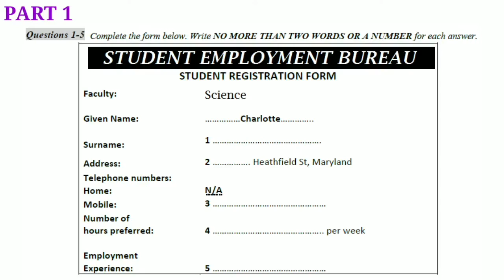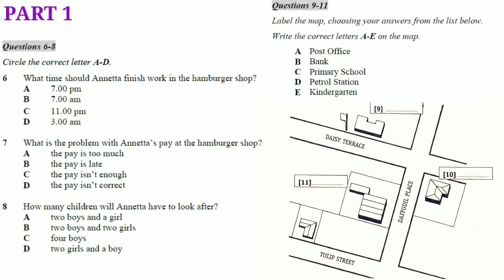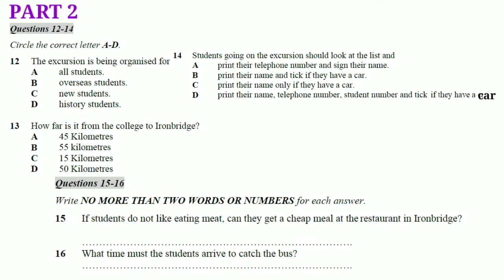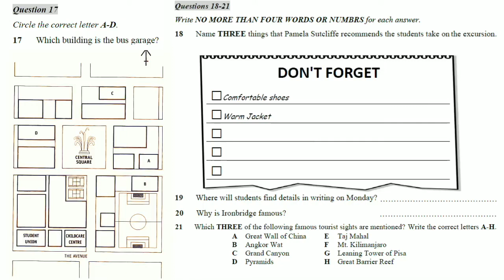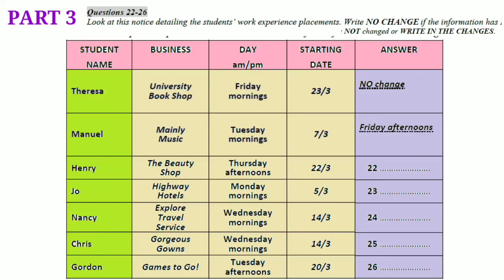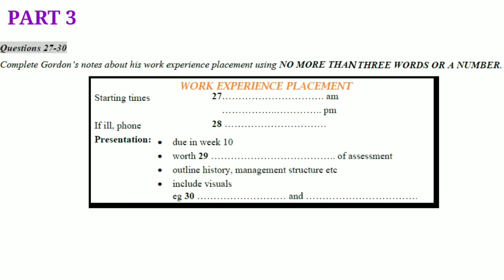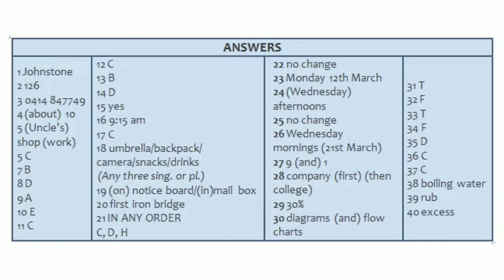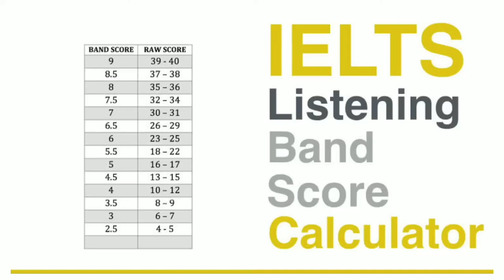listening test 16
Attention IELTS test-takers! 📢 If you've booked your IELTS exam or are planning to, it's time to supercharge your Listening Scores! 🚀🎧 Join us on this exciting journey as we unravel the secrets to mastering the IELTS Listening section.

In this must-watch video, we bring you expert tips, proven strategies, and insider techniques to help you achieve your dream band score. 🌟✨ Put your listening skills to the ultimate test and evaluate your progress alongside us.

Whether you're a beginner or already familiar with the exam, this engaging and interactive session will equip you with the tools you need to excel in the IELTS Listening section. 🎉🔥

So, buckle up and get ready to skyrocket your IELTS Listening scores! 🎉 Best of luck to all the IELTS aspirants out there! 🍀✨"